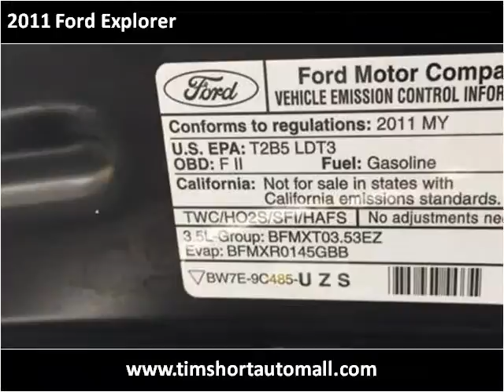2011 Ford Explorer Used Cars Corbin KY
This 2011 Ford Explorer is available from Tim Short Auto Mall.